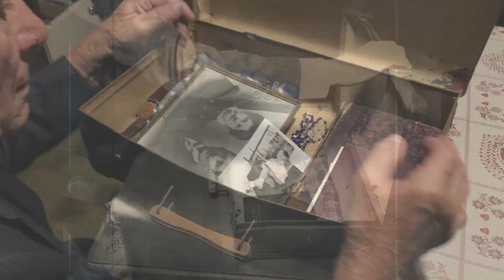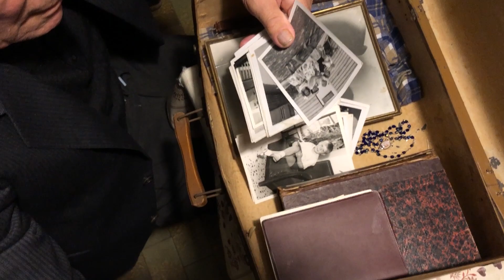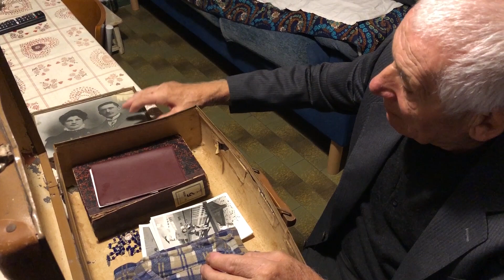Storia dell'EMIGRAZIONE VENETA: il grande viaggio degli emigrati veneti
EMIGRAZIONE VENETA: il grande viaggio
Vincitore del concorso “L’emigrazione Veneta: un fenomeno passato e presente” (1^ Edizione)

Progetto concepito e realizzato dalla classe Quarta Liceo scientifico dell'Istituto Brandolini Rota,
Oderzo (TV).

ATTORI
Emigrante giovane: Lorenzo Maurutto
Emigrante anziano: Angelo Gottardi

PRESENTATORI (in ordine di apparizione)
Guido Minante, Filippo Zorzetto, Tommaso De Rossi

MUSICHE
Filippo Zorzetto

Si ringraziano in modo particolare gli EMIGRANTI che ci hanno voluto raccontare la loro storia:
(in ordine di apparizione):
Vittoria De Cao, Anna Perin, Francesco Serafin, Angelo Gottardi, Valerio Favaretto, Angela Pigat Andrisani

E i GIOVANI che hanno preso parte a questo video (in ordine di apparizione):
Manuela Bressan, Francesca Vallese, Giovanni Fantuzzi

Ringraziamo inoltre l'associazione Trevisani nel Mondo per la gentile collaborazione. In particolare la vicepresidente Elena Barbarotto

VOCE NARRANTE:
Sandro Bergamo

FONTI:
- Testi:
XIII CONVEGNO TREVISANI NEL MONDO
Pubblicazione realizzata dal Consorzio dei Comuni Opitergino Mottense
ADDIO PATRIA Emigranti dal Nord Est - Autore: Ulderico Bernardi
ACATAR FORTUNA Storie venete d'Australia e del Brasile - Autore: Ulderico Bernardi
L'EMIGRAZIONE TREVIGIANA E VENETA NEL MONDO - Regione del Veneto Provincia di Treviso
UN SECOLO DI PARTENZE E DI RITORNI - Autori: Giancarlo Bertuzzi e Francesco Fait
MERICA! MERICA! - Autore: Emilio Franzina
STORIA DELL'EMIGRAZIONE VENETA. Dall'unità al fascismo - Autore: Emilio Franzina
Tesi di Laurea "Migrazioni e ritorni' - Marco Chiarelli
Tesi di Laurea "Cause economiche dell'emigrazione veneta nell'Ottocento" - Marco Bottin
Video discorso del Presidente della Repubblica Sergio Mattarella in ricordo degli emigranti italiani dell'8 ottobre 2018
- Siti:

Un grazie speciale a tutti gli emigranti veneti: quelli che sono tornati e quelli che, in tante parti del mondo, tengono alto il nome del Veneto.